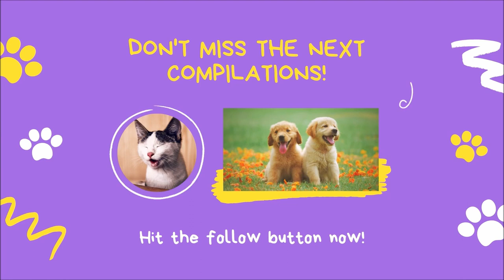Cute and Funny animal Compilation 1 - Try not to laugh - Subscribe for more funny videos regularly